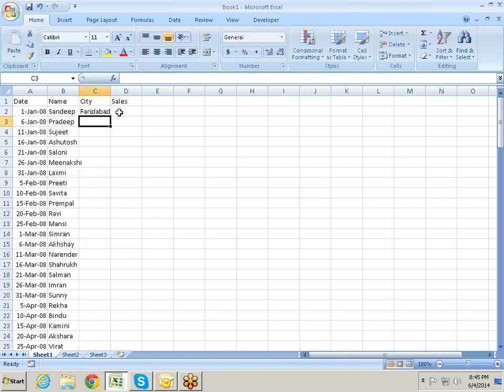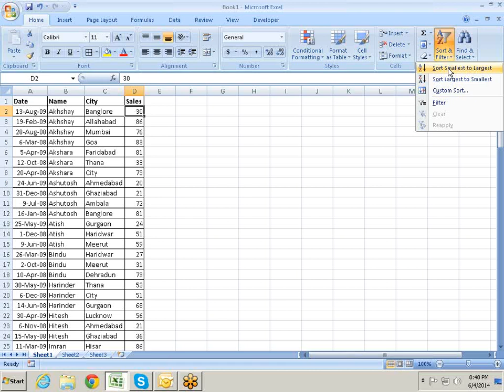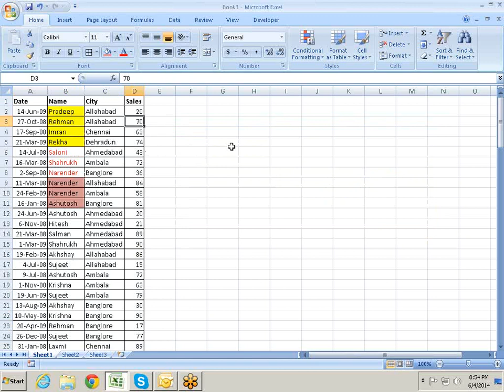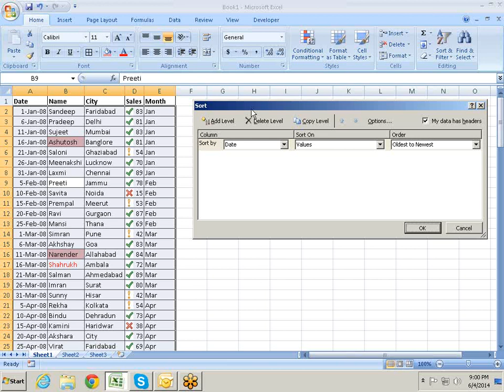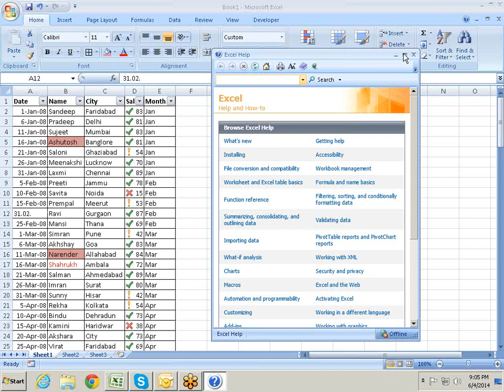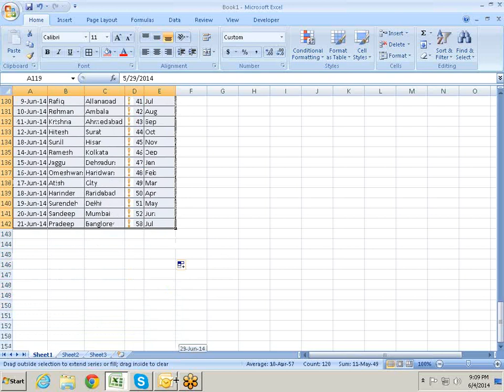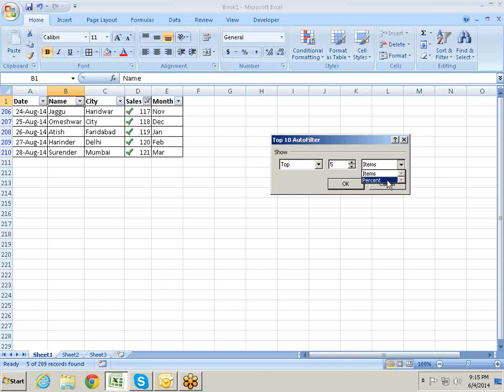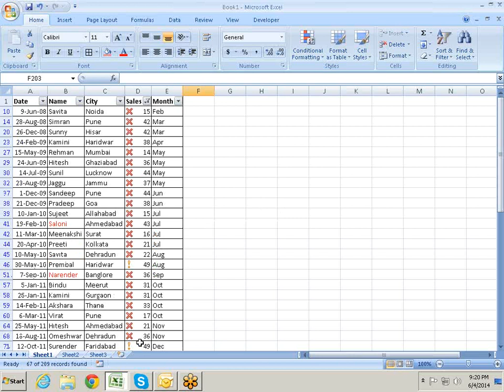Microsoft Excel Training filter and Sorting Call for Training 9718724322